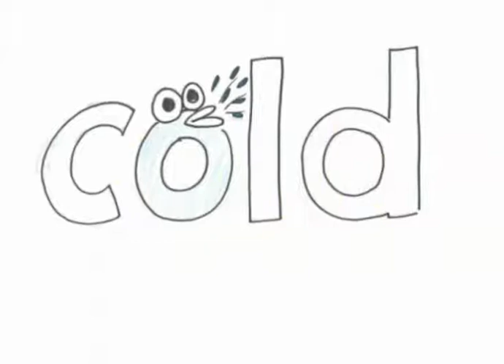김제 금구중 학생 작품(오정화 선생님 탑재)에 천호중 이소연의 읽기 수행을 배경음으로 썼습니다. 단어 뜻을 맞춰보세요^^